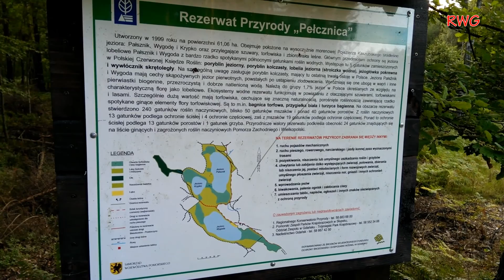[ROWEREM] Rezerwat Przyrody Pełcznica (Jezioro Wygoda i Pałsznik) - Jezioro Borowo (4km)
Wycięty z dłuższej trasy fragment, zasługujący na pokazanie w lepszej jakości i niższej niż cała trasa prędkości odtwarzania (x4).
Leśna trasa z Rezerwatu Wodnego Pełcznica (obejmującego między innymi Jezioro Wygoda oraz Jezioro Pałsznik) do Jeziora Borowo, koło Nowego Dworu Wejherowskiego.